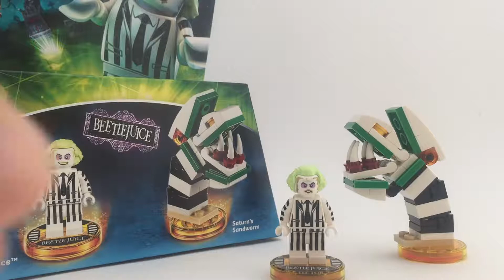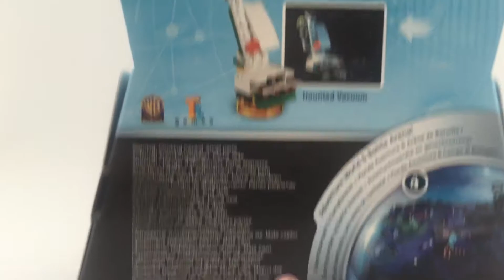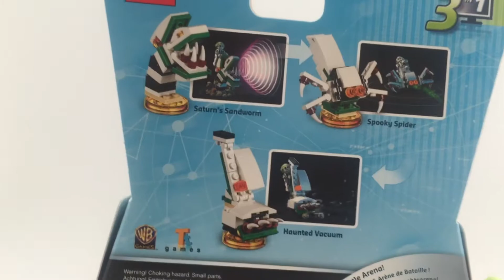LEGO DIMENSIONS Beetlejuice Fun Pack 71349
56 stenen/bricks/Parts

Inclusief een bouwbaar minifiguurtje van Beetlejuice™ en een herbouwbaar 3-in-1-Saturn's Sandworm-voertuig.

Personage en model hebben een afneembaar LEGO® Toy Tag.

Bouw de Saturn’s Sandworm om tot de Haunted Vacuum en Spooky Spider.

Plaats Beetlejuice en zijn voertuig op de LEGO® Toypad om ze in het spel tot leven te brengen.

Activeer de bovennatuurlijke krachten van Beetlejuice, waaronder Mind Control, Telekinesis en Spike Attack, om de levenden weg te jagen!

Ontgrendelt de Beetlejuice™-avonturenwereld en strijdarena.

Verzamel je favoriete LEGO® DIMENSIONS™-personages en gebruik ze samen in het spel voor een mengelmoes-multiversum van je favoriete personages.

Kijk op LEGO.com/DIMENSIONS voor meer informatie over deze spannende LEGO® bouw- en videogame-ervaring. Vraag je ouders om toestemming voordat je online speelt.

LEGO® DIMENSIONS™ Starter Pack en internetverbinding vereist.

LEGO® DIMENSIONS™-uitbreidingspakketten ontgrendelen extra content.

LEGO® Dimensions™-personages en -voertuigen zijn nodig voor interactie met de LEGO DIMENSIONS-videogame.

Saturn’s Sandworm is ruim 2" (7 cm) hoog, 1" (5 cm) lang en 1" (3 cm) breed (andere 3-in-1-voertuigbouwwerken variëren in grootte).